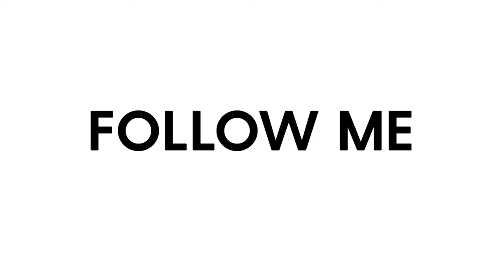Exploring the Vibrant Streets of Xi'an (China): A Street Photography Adventure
In this episode, join me on an exhilarating journey through the bustling streets of Xi'an, one of China's oldest and most historically rich cities. From the vibrant night markets to the ancient city walls and beyond, I will capture the essence of daily life in Xi'an through the lens of street photography. You'll witness the captivating beauty of the city's architecture, the rich culture of its people, and the vibrant energy of its urban landscape. Whether you're an experienced photographer or a curious traveler, this episode is sure to inspire your sense of adventure and ignite your passion for street photography. So come along with me and let's discover the hidden gems of Xi'an together!

Video Content
0:00 - Intro
0:57 - Overview of the Journey
01:18 - Welcome to the Thursday market in Xi'an
02:01 - Thursday Market with Guide Steven
07:13 - Street photography at the Thursday market
12:00 - Drone flight over Xi'an
13:59 - Outro with beautiful Images